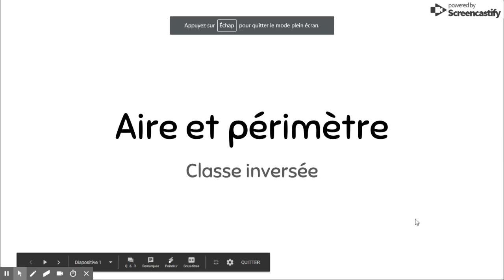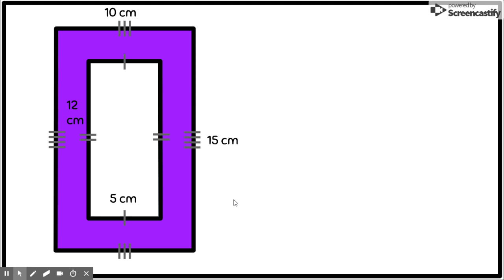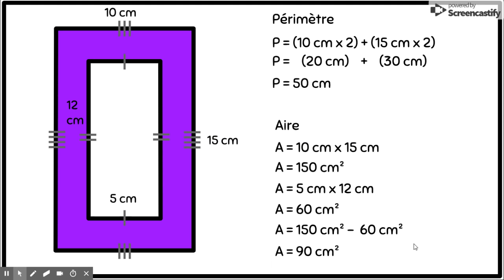6eMmeMylène Aire et Périmètre de figures irrégulières